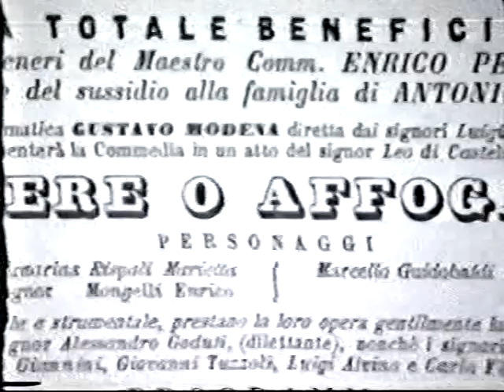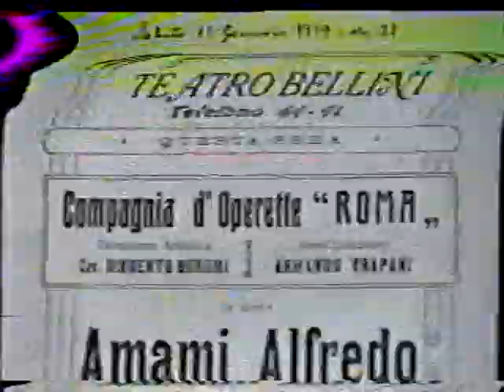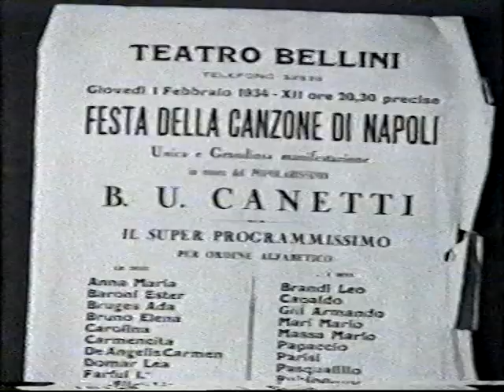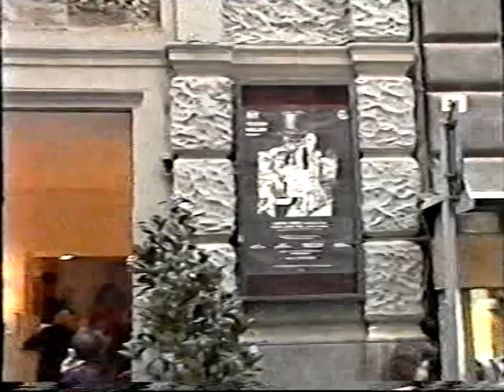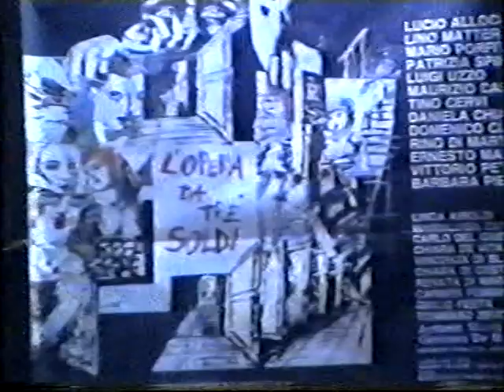Teatro Bellini - La storia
Teatro Bellini - Apertura 1988
Il vecchio Teatro Bellini ebbe una vita intensa ma piuttosto breve. Inauguratosi nel novembre del 1864, dopo soli 5 anni, nell'aprile del 1869, fu distrutto da un incendio che ne lasciò in piedi le sole mura esterne.
Il vecchio Bellini non era nello stesso luogo dell'attuale teatro: la sua collocazione era bensì lontana di alcune centinaia di metri. Il teatro, in origine, sorgeva al margine di Piazza Dante la quale, allora, si chiamava Largo del Mercatello, nella zona che oggi, scendendo da Via Pessina, troviamo sulla sinistra della piazza, proprio dove inizia Via Bellini.
Di come fosse fatto questo primitivo Bellini sappiamo poco: la facciata presentava tre statue, forse delle muse, e non doveva essere di particolare pregio artistico. Riguardo all'interno, le uniche notizie ci vengono riportate dal Florimo che, nel suo La scuola musicale napoletana del 1881 scriveva: "...eretto da Carlo Sorgente architetto era a forma di circo, con due ordini di logge e uno di palchi, e ricordava un poco i teatri francesi."
"Sta sera s'arape lo circo e triato Bellini co la compagnia Gugliomme -- Li prezzi so: na lira e mezza li primme poste, na lira li secunne poste". Era questo l'annuncio che la mattina del 19 dicembre 1864 si poteva leggere su Lo cuorpo de Napole e lo Sebbeto, giornale interamente scritto in vernacolo.
Dalla data del drammatico incendio bisognerà aspettare circa otto anni prima che il nome del teatro dedicato al famoso musicista catanese ritorni nei bollettini teatrali dei giornali. Il nuovo Teatro Bellini si inaugurò il 6 febbraio del 1878 e ben presto riacquistò quel posto di prestigio che l'incendio del vecchio teatro aveva lasciato vacante.
Per circa 15 anni il Bellini dette spettacoli musicali di buon livello, quindi la lirica cominciò a cedere il passo alla prosa dialettale e per alcuni anni il teatro fu la sede stabile della compagnia di Eduardo Scarpetta.
In seguito, con il nuovo secolo, il Bellini divenne un tempio dell'operetta prima, e della rivista e della canzone poi, non disdegnando di accogliere saltuarie rappresentazioni di prosa.
Nel 1962 il teatro ospitò il suo ultimo spettacolo: Masaniello con Nino Taranto. Nel maggio del 1963, il Bellini sembrò definitivamente destinato a scomparire.
Diventò rapidamente un sudicio cinema di infima visione. i suoi palchetti che avevano ospitato la migliore nobiltà e la ricca borghesia napoletana si videro trasformati, grazie alla compiacente e remunerata distrazione del personale di sorveglianza, in accoglienti rifugi per il piacere furtivo e trasgressivo di qualche coppietta in cerca di intimità.
Fu poi Tato Russo che colse l'occasione per sottrarre il Bellini ad una sicura distruzione, facendone la sede del suo teatro e della sua compagnia. In poco più di un anno, superando difficoltà tecniche, organizzative ed economiche, riuscì a riportare l'edificio all'antico splendore e, con la messa in scena dell'Opera da tra soldi di Bertolt Brecht, nell'autunno del 1988, il Bellini fu ancora una volta un teatro...